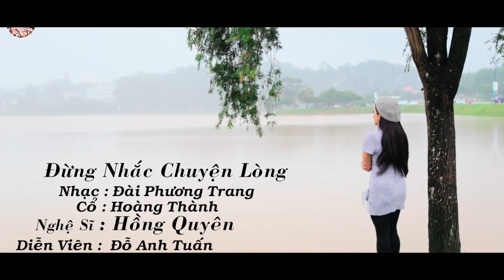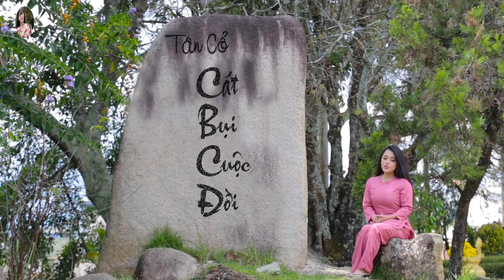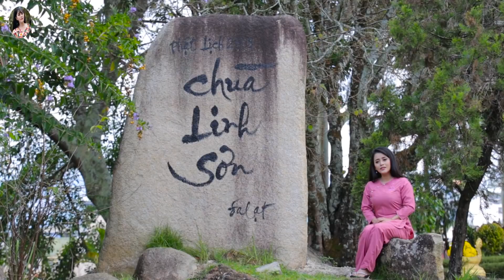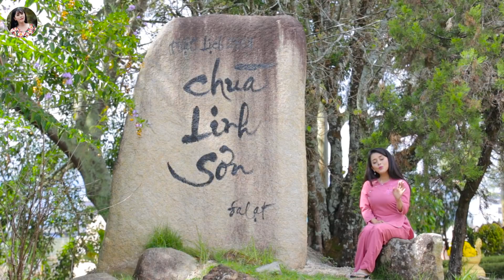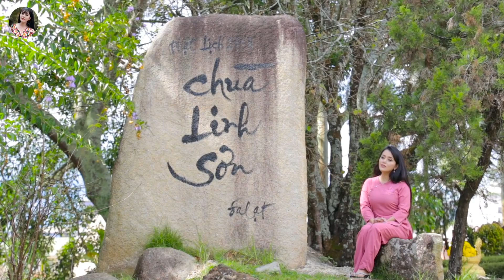Tân Cổ Trách Ai Vô Tình - Ca Cổ Hồng Quyên Mới Nhất Hay Nhức Nách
Danh sách bài hát:
00:00:00 1. Tân Cổ Trách Ai Vô Tình - Hồng Quyên
00:04:52 2. Tân Cổ Đừng Nhắc Chuyện Lòng - Hồng Quyên
00:14:42 3. Tân Cổ Cát Bụi Cuộc Đời - Hồng Quyên
00:20:28 4. Tân Cổ Kỷ Niệm Thời Con Gái - Hồng Quyên
00:25:41 5. Tân Cổ Khung Trời Miền Hạ - Hồng Quyên
00:35:18 6. Tân Cổ Em Đi Chùa Hương - Hồng Quyên
00:41:11 7. Người Mang Tâm Sự - Hồng Quyên
00:47:04 8. Mãi Tìm Nhau - Huỳnh Thanh Vinh, Hồng Quyên
❖ Các bạn yêu mến Hồng Quyên hãy để lại nhận xét, góp ý để giúp kênh cải thiện nội dung tốt hơn. Chúc bạn và gia đình vui vẻ và hạnh phúc!